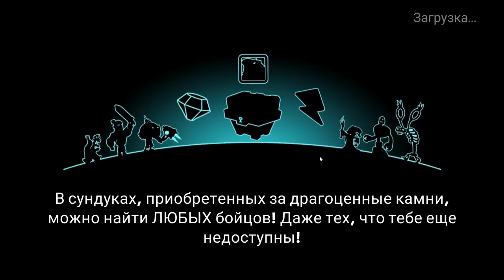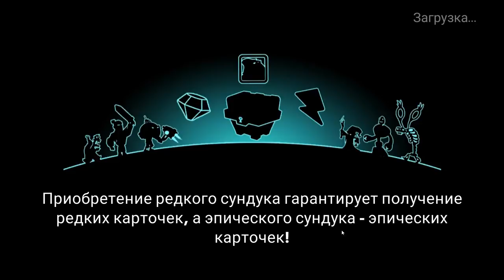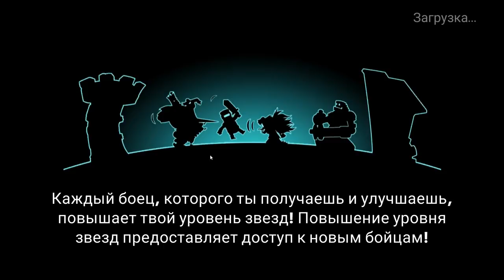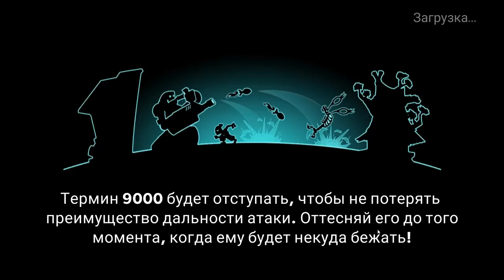Tower Conquest #61 МАЛ КЛОП -- ДА ВОНЮЧ !